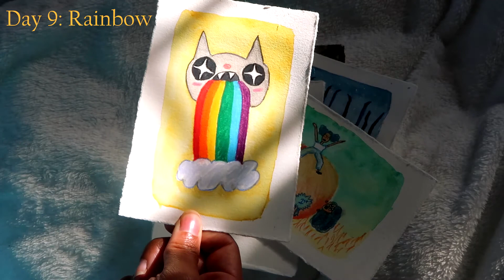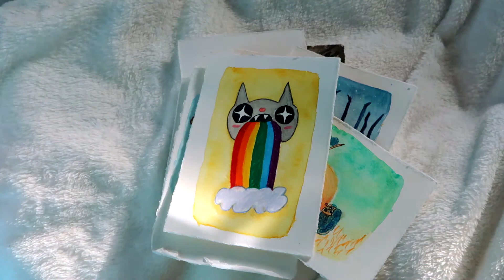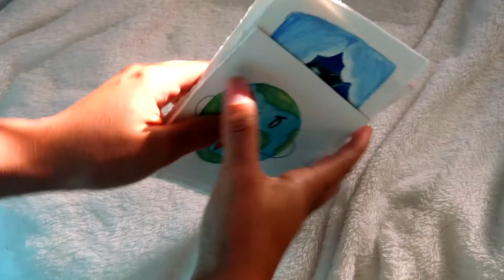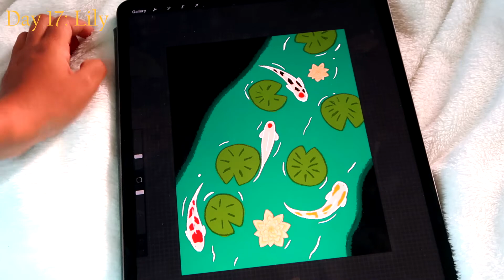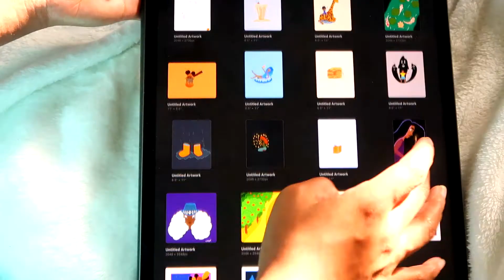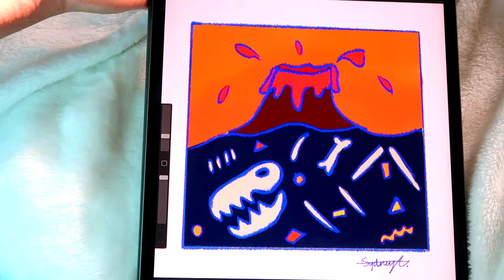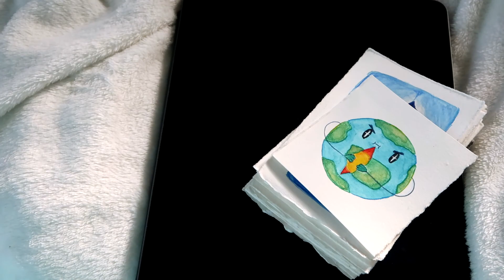I DID INKTOBER!!// a little review + process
Hey Guys! I actually completed inktober/peachtober. I have never completed the challenge before so I am proud of myself for that. Ill be uploading every Thursday because I am having a lot of fun doing this so yeah!

MUSIC
scroll back up silly goose!